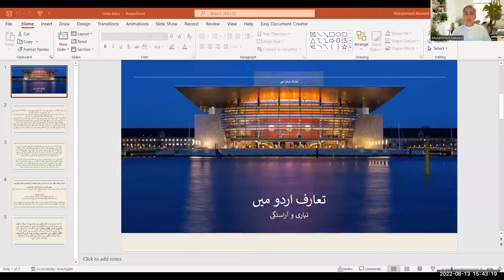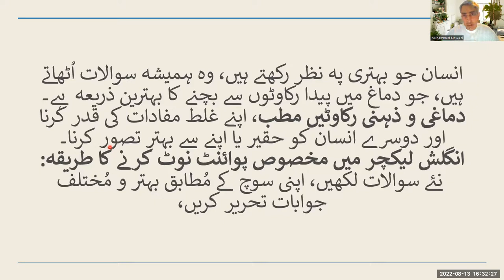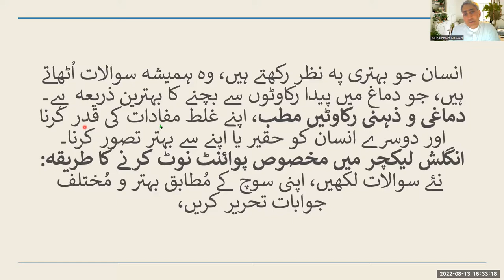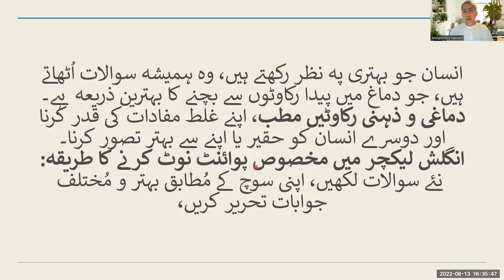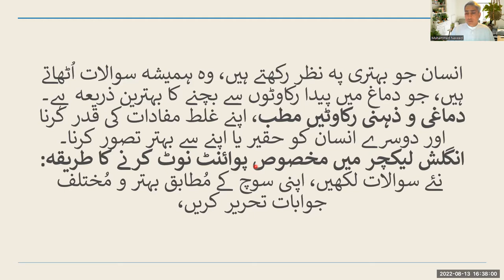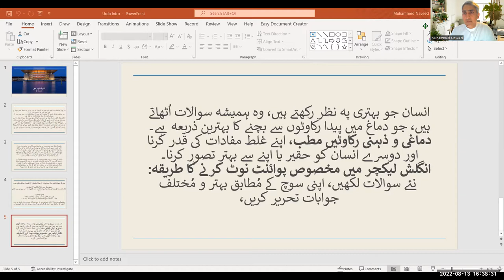Urdu Intro for IELTS Advanced Official Real-Life Lesson A-1 Free 100%, English in.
Urdu Intro